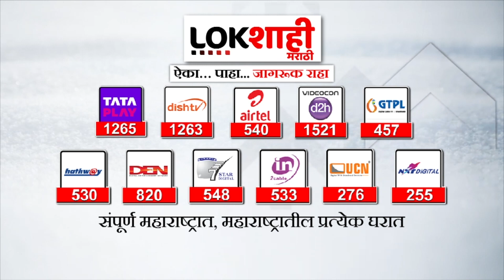CM Eknath Shinde Dasara Wish : मुख्यमंत्री शिंदे यांच्याकडून दसऱ्याच्या महाराष्ट्रवासियांना शुभेच्छा